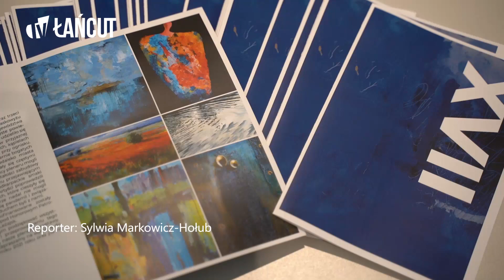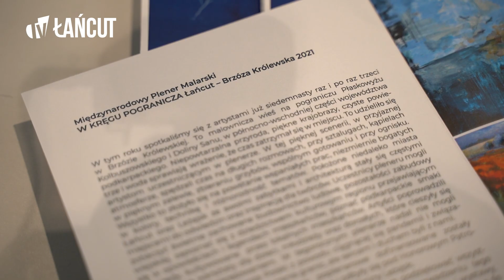XVII Międzynarodowy Plener Malarski "W Kręgu Pogranicza Łańcut - Brzóza Królewska 2021"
22 października wernisażem poplenerowym podsumowany został dwutygodniowy plener malarski organizowany przez łańcucką Galerię Marzenie. W tym roku odbyła się już 17 edycja tego wydarzenia. Zachęcamy do obejrzenia relacji z wernisażu.

Reporter: Sylwia Markowicz-Hołub
Realizacja: Piotr Dubiel, Julia Kułak